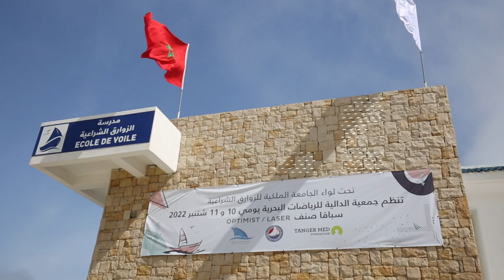شاطئ الدالية.. النجاح والتميز يرافقان النسخة الأولى من سباق الزوارق الشراعية صنف OPTIMIST : LASER